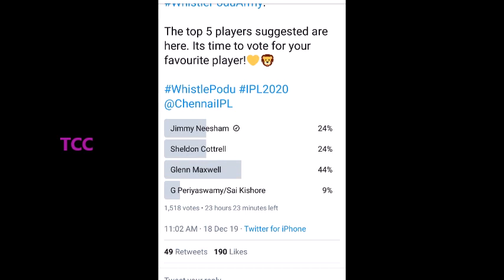ரசிகர்களுக்காக 5 வீரர்களின் பெயரை வெளியிட்ட CSK நிர்வாகம் - 2020 IPL Auction CSK Take 5 Players